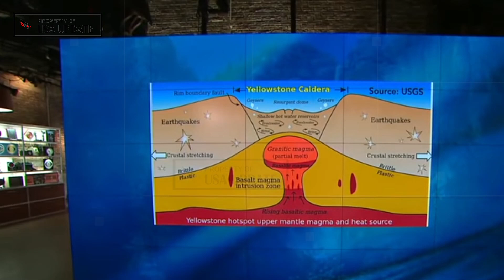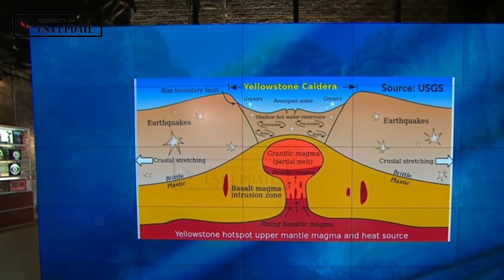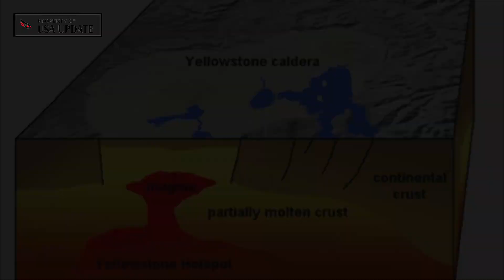Horrible: Live Footage collapse 'Giant' magma reservoir Yellowstone volcano has scientist terrified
The Yellowstone supervolcano is one of the largest and most powerful volcanoes on Earth. If it were to blow up as it did 630,000 or 1.3 million years ago, it would cause major problems for the entire planet, potentially shrouding the entire planet in a thick blanket of ash and dust that blocks our solar rays.Well, Yellowstone got even more menacing: it's apparently got even more magma than we thought, a new study claims. But there's no reason to panic, the researchers add, as this doesn't make it any more likely to erupt.

The Yellowstone National Park is renowned for its beauty and natural wonders, but the same geological processes that formed this beauty can also trigger catastrophic destruction. ..